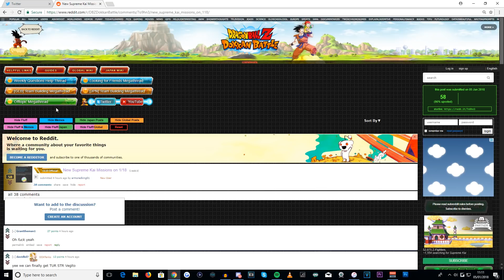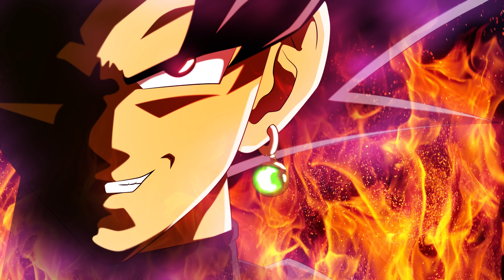MORE LR VEGITO BLUE POTARA MEDALS COMING SOON! Dragon Ball Z Dokkan Battle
In today’s Dragon Ball Z Dokkan Battle video I am going to go over the news regarding the upcoming addition of MORE LR Vegito Blue Potara Medals!